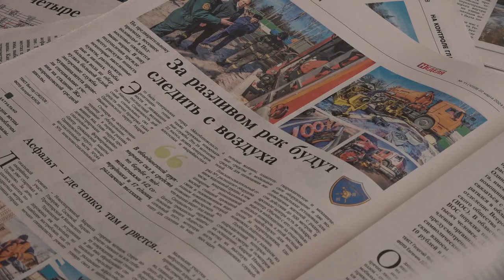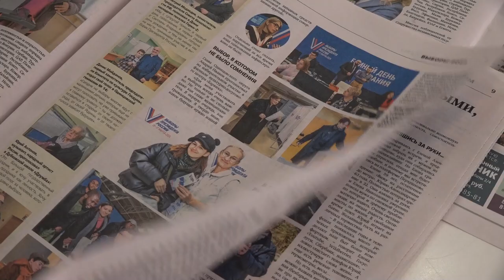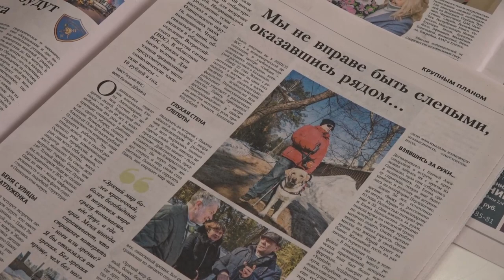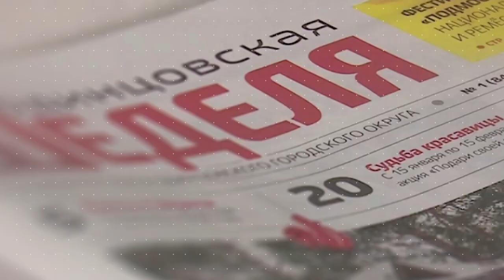Обзор газеты "Одинцовская неделя" 22.03.24